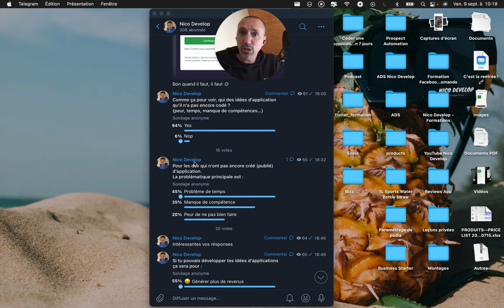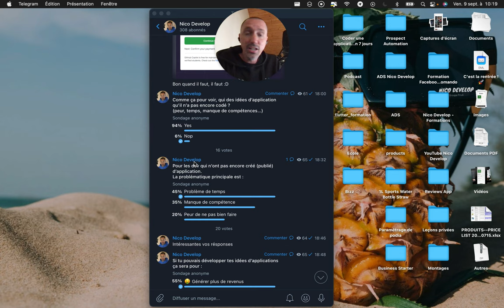Comment trouver du temps pour coder ses applications ?